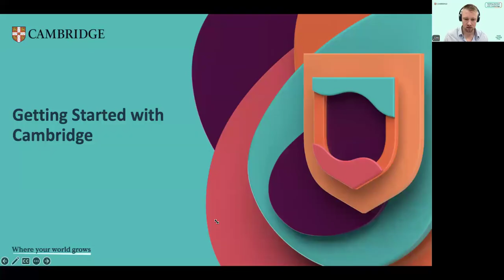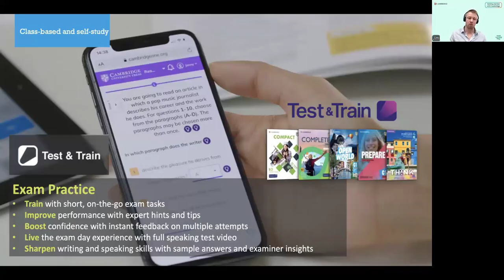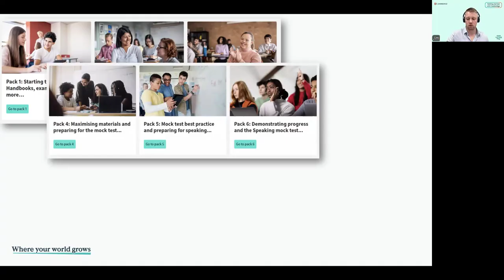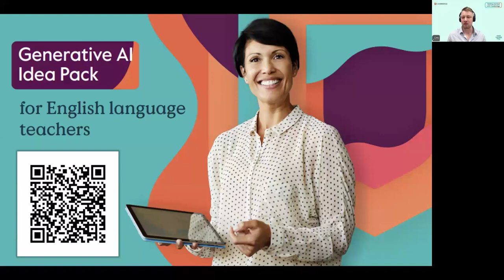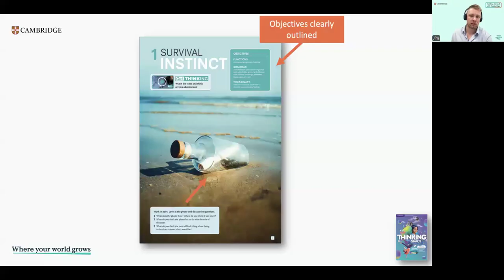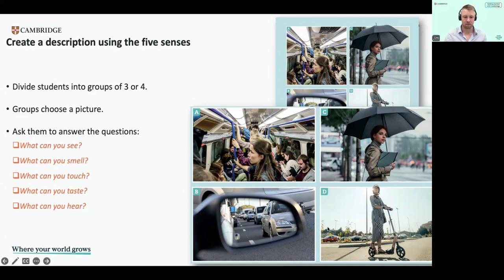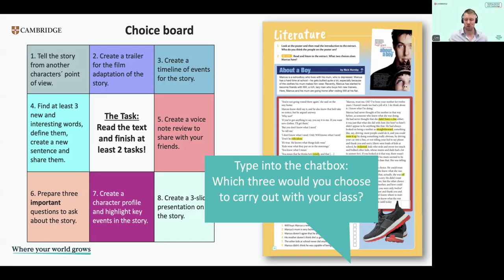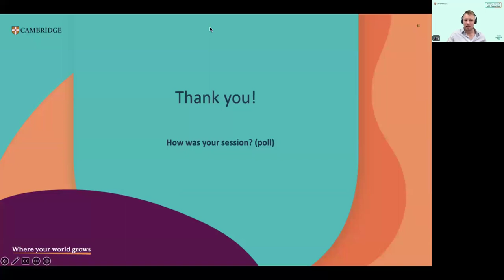Getting Started with… Thinking Space (Spain)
This webinar explores Thinking Space, the Secondary course for Spain, providing  practical activities and ideas to help you get the most of the course in the classroom.
We also take a look at how Cambridge can support you and your students in your teaching and learning, with our resources, tools and training.